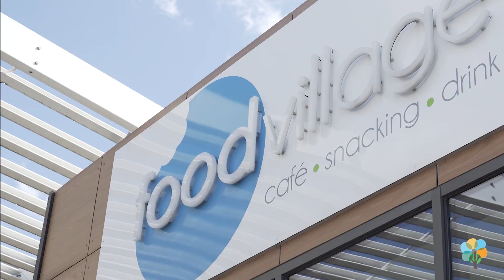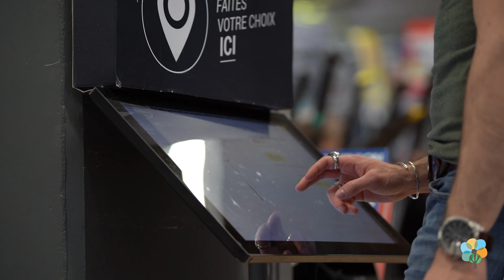Family Village Nîmes 2020 - Shopping à ciel ouvert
Réalisation d'une vidéo d'ambiance et de présentation pour le centre commercial Family Village Nîmes Costières SUD.

Family Village Costières Sud
📞 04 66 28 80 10

BIGX.fr
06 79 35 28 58